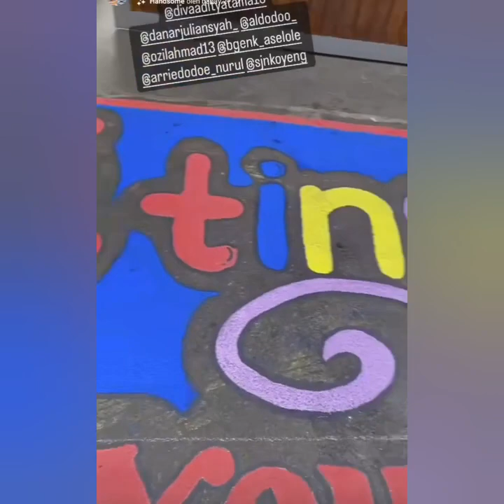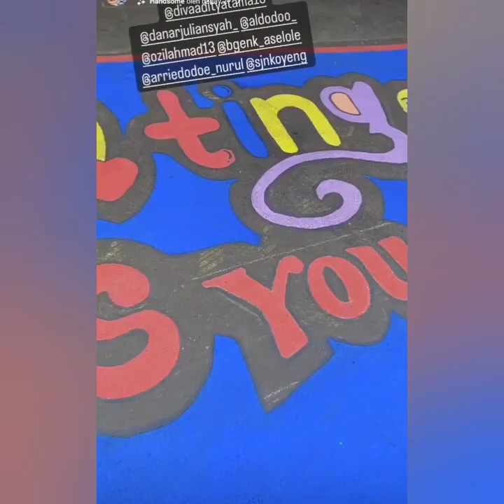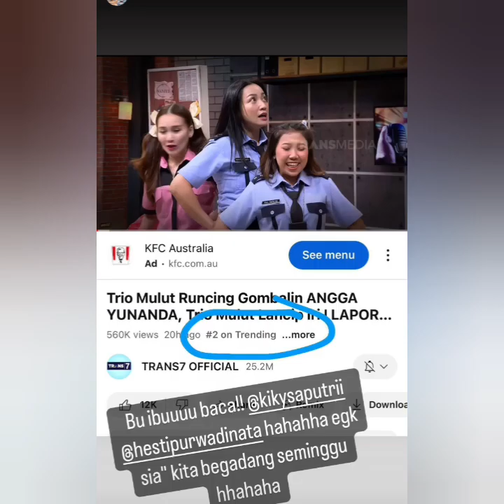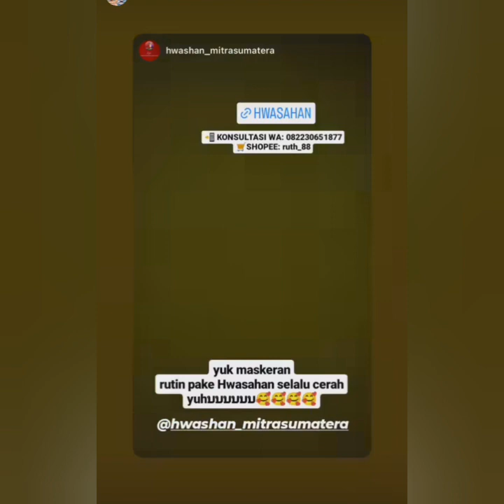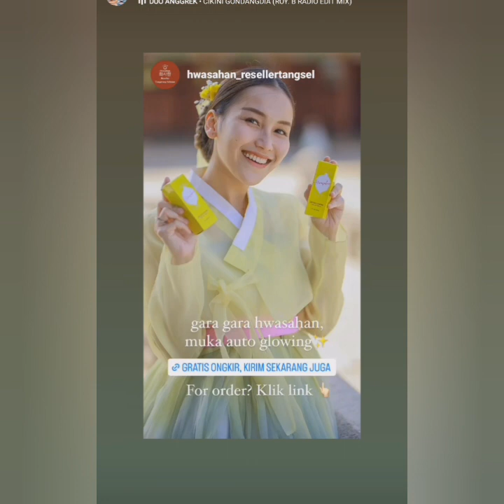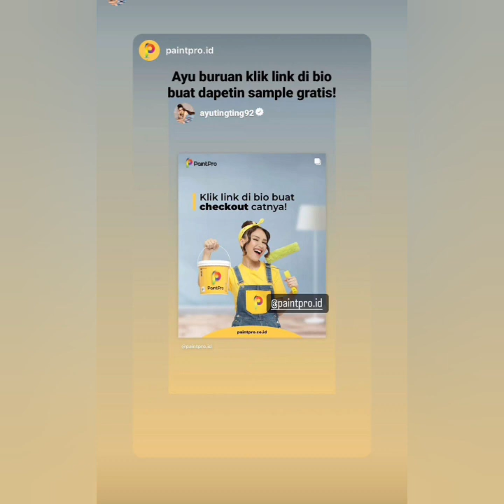STORY KEGIATAN TERBARU AYU TING TING HARI INI....!!!!